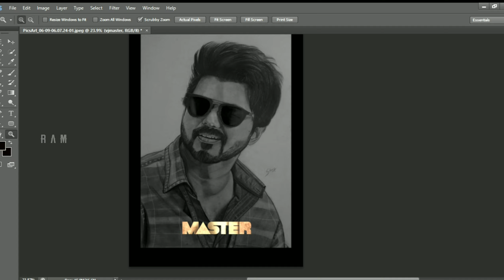Drawing Thalapathy from "Master" | Kollywood Movie Frames Series | Episode-5